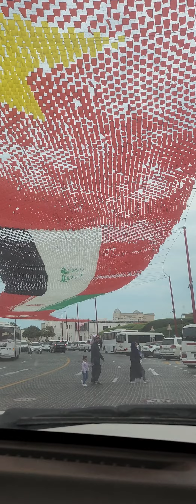January 30, 2024